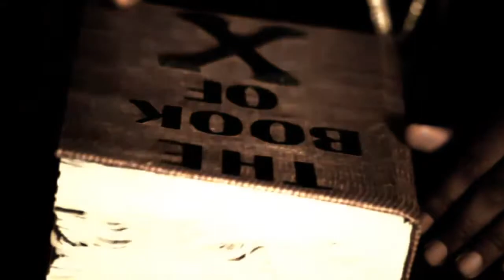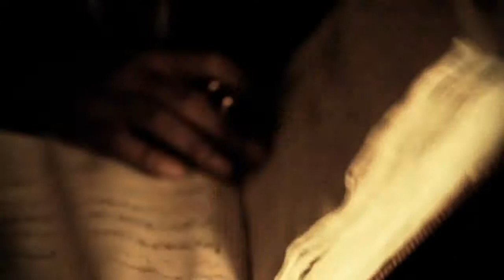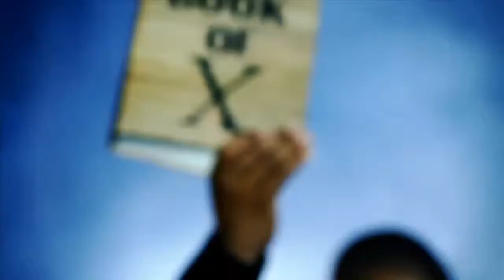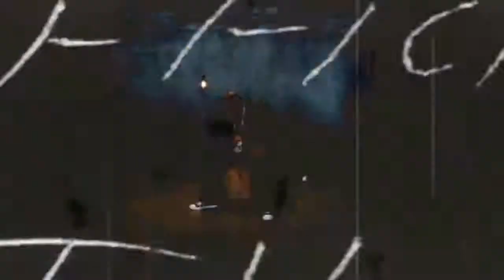Xzibit 'Hurt Locker' Music Video HD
каждые выходные будет выходить 1-3 клипа!!!